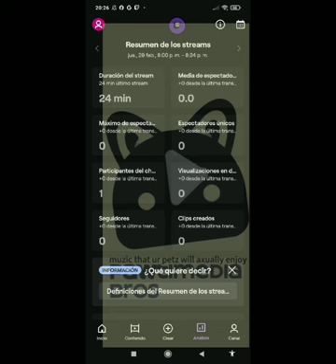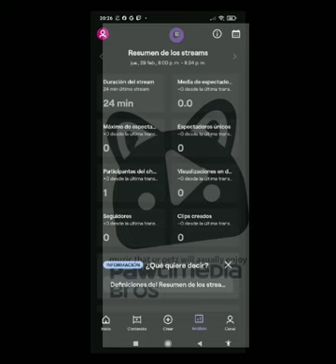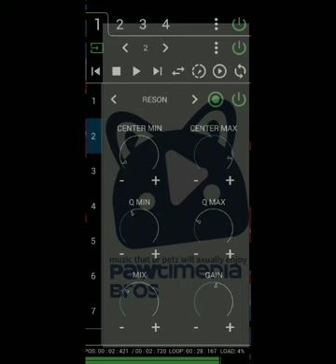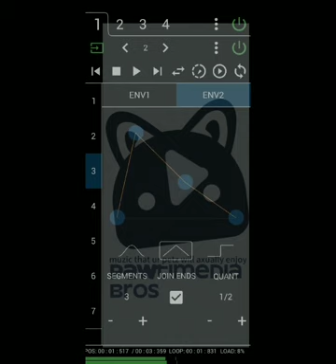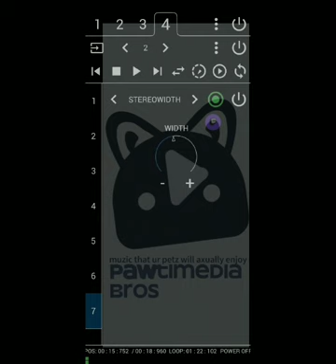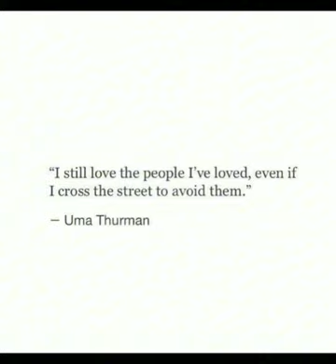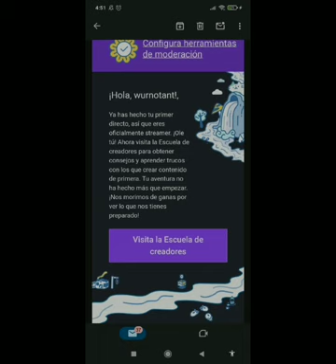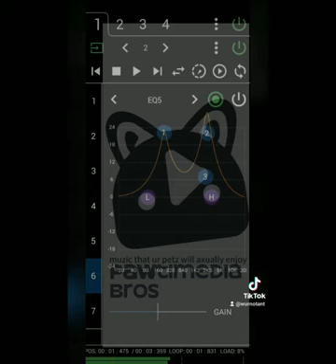beak a puw (1st live jam on twitch)